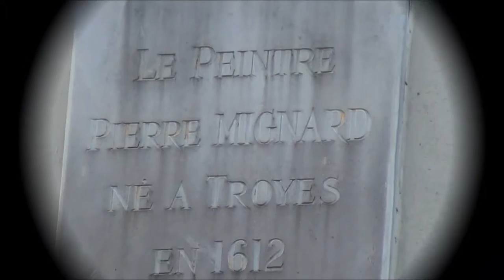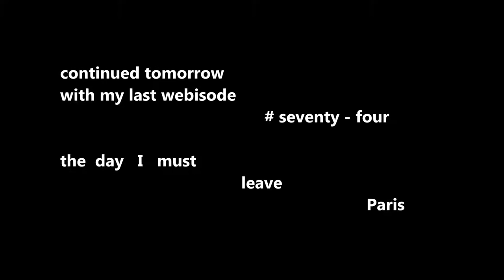vlogging around the Louvre and Paris 073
On the corner near my tiny apartment, I reflect on how I must go home tomorrow. I have the blessing of going home, but am somewhat sorry to leave this mighty city and its old art.